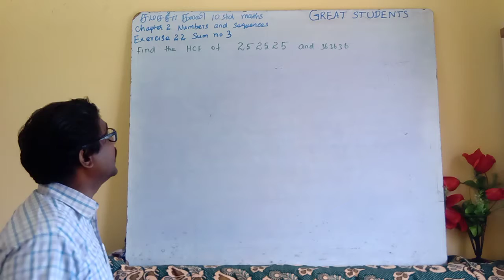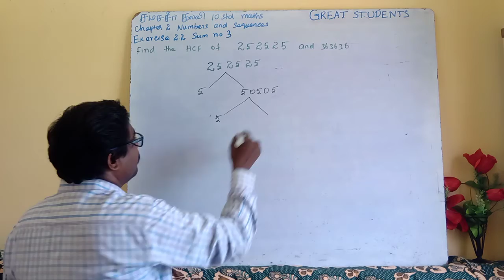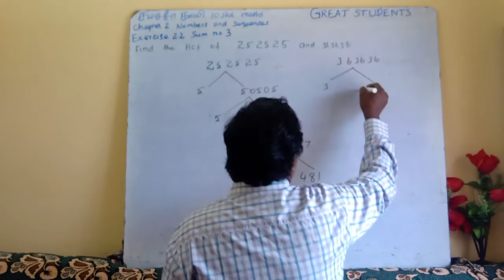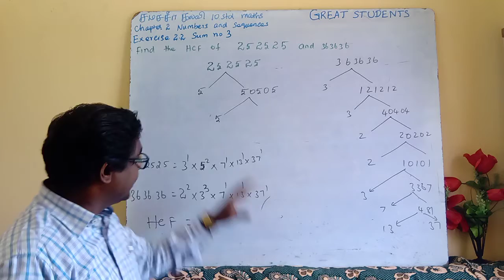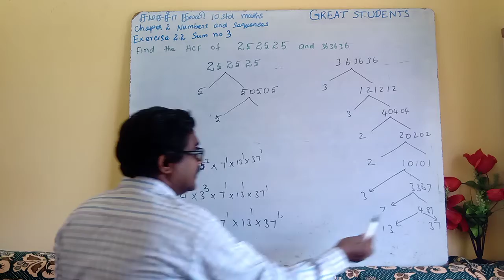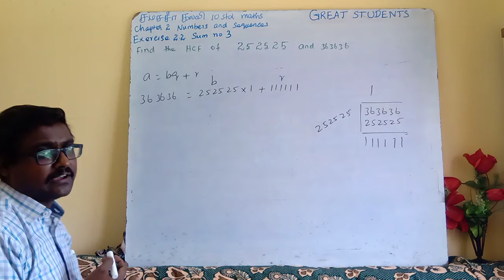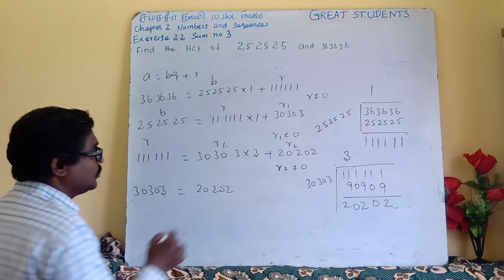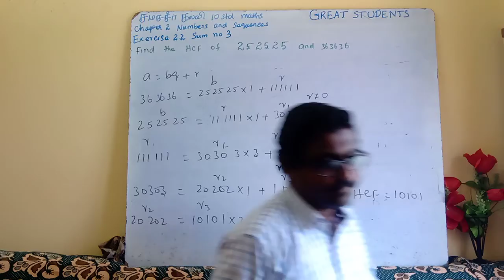8 exercise 2.2 q 3 | numbers | sequences | 10 std maths | in tamil | tn | Samacheer | class.mp4